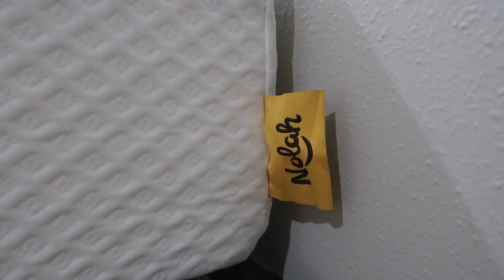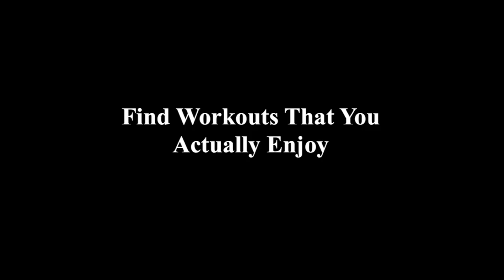Top 3 Weight Loss Tips For A Healthy Lifestyle: what helped me most in losing 25 lbs / daily habits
Codes & Links~
Vanity Planet code: MORG_VINA for % off